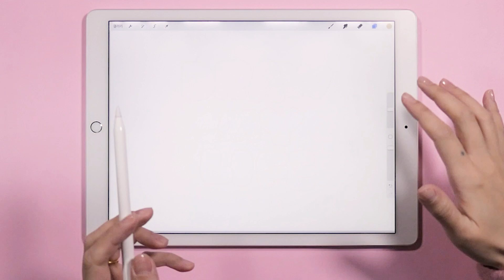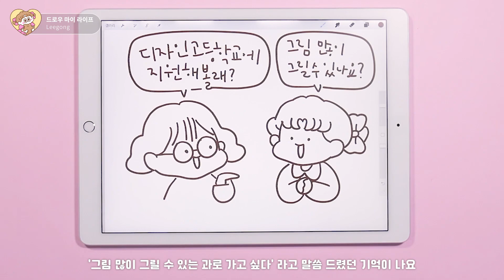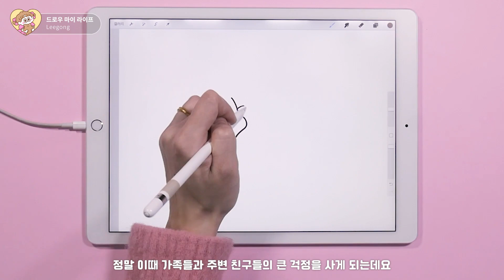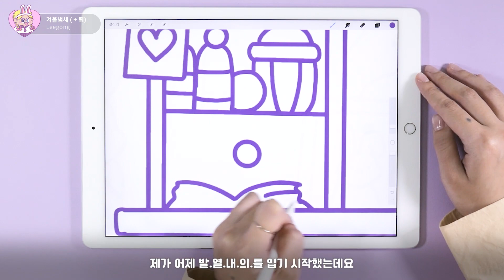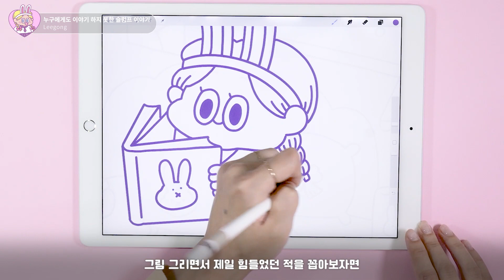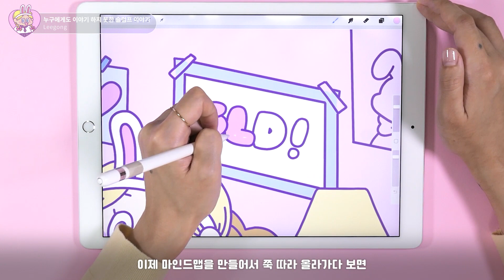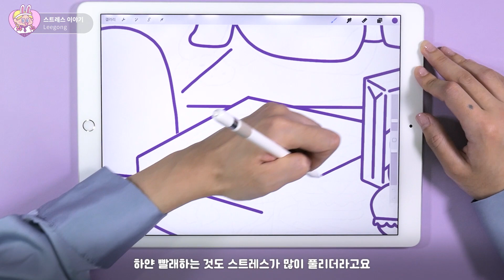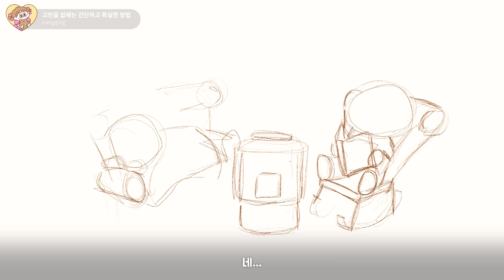🎊설특집!🎊 사각사각 아이패드 그림 1시간 모음집 • iPad drawing collection 1hour • procreate drawing | 이공 Leegong